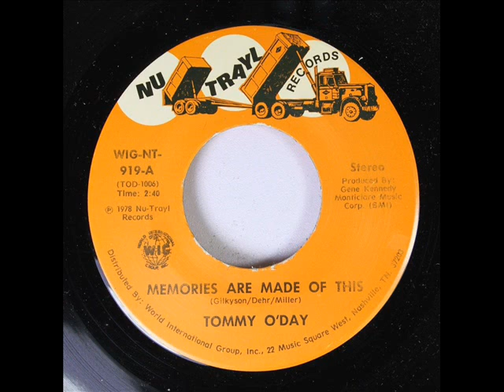Tommy O'Day "Memories Are Made Of This"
Here's one from the pretty-reliable Tommy, who did some interesting covers of pop songs during his short 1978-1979 span on the country chart. This was his biggest hit, reaching #82 in 1978.